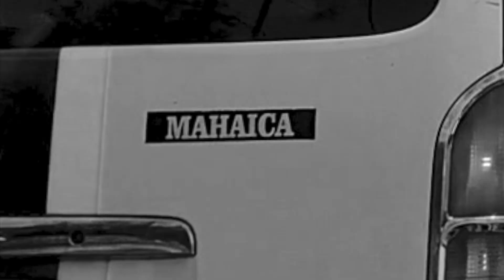Midday Traffic Mon Repos To Rupert Craig Highway 🇬🇾 GUYANA 2023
📍East Coast Demerara 🇬🇾